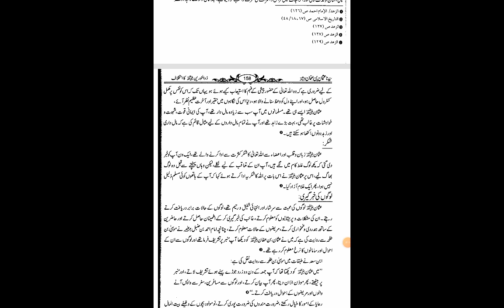Moral Characteristics Of Caliph Uthman Rz 5 || Biography Of Caliph Uthman Rz In Urdu || Dr Mohammad